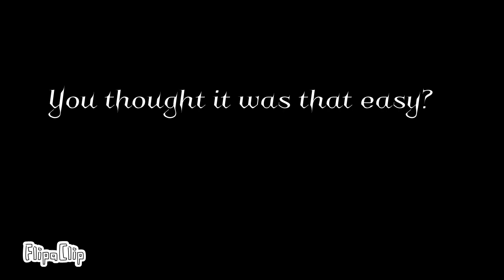You cheated…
You shouldn’t have done that…